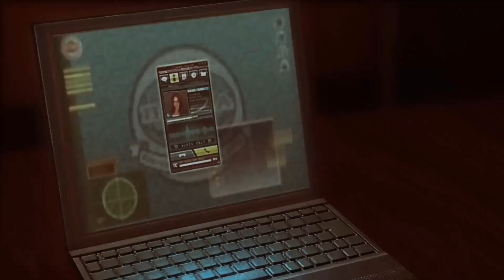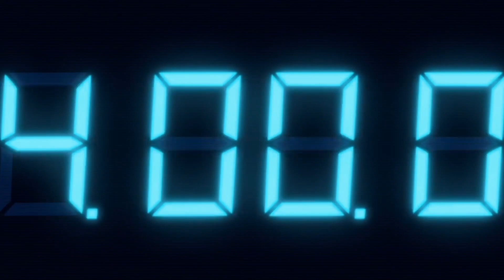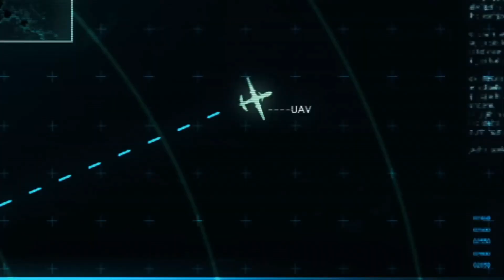Trying to Stop Another Virus from Spreading | Resident Evil Revelations | PART 3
In memory of my Dad that recently passed, I've wanted to work my way through the Resident Evil franchise. I wanted to share the journey that I'm about to embark on playing (or rather, watching) Resident Evil Revelations!

Jamie is going to be the one playing through the actual game, so I want to say thank you to him for doing this with me. I really hope you'll all support and enjoy the series!

✨ Links:

I have a discord, and you're all invited to join!